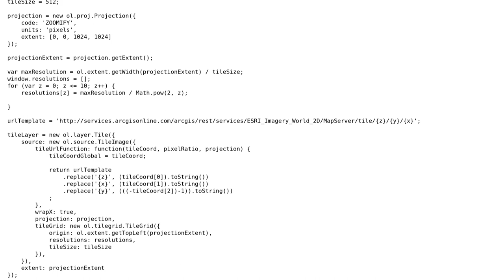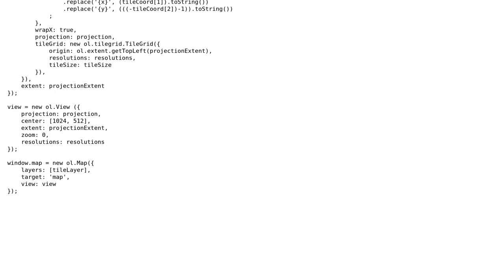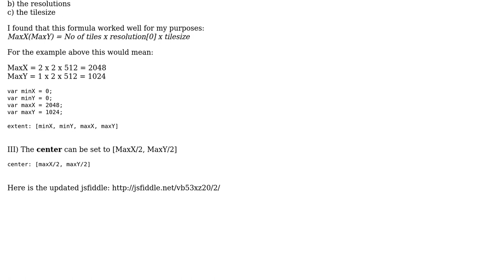GIS: How to arrange own tiles without projection in OpenLayers 3?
With thanks & praise to God, and with thanks to the many people who have made this project possible! You are responsible for your own actions.